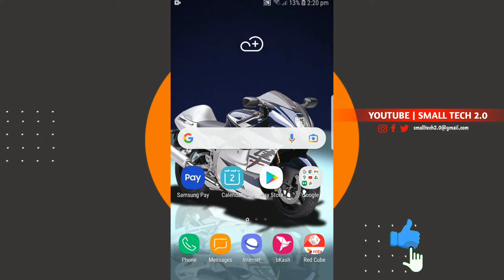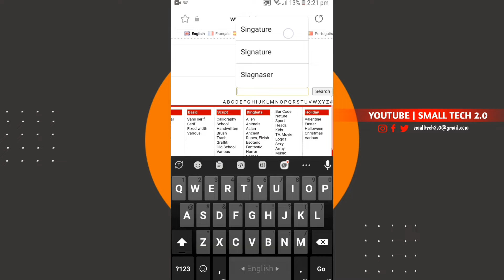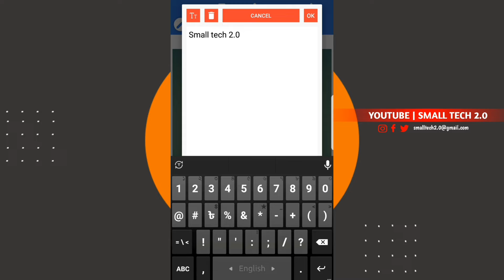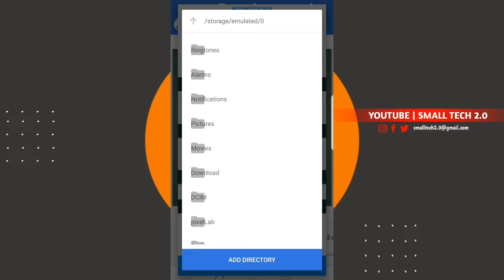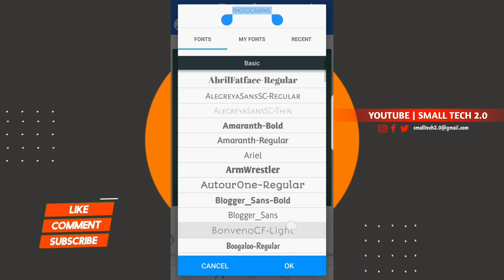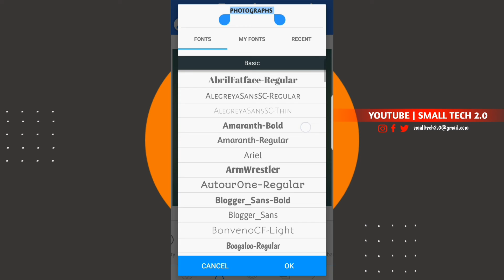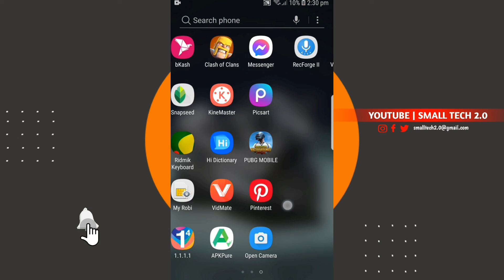How to Make Signature photographs Logo With Pixellab